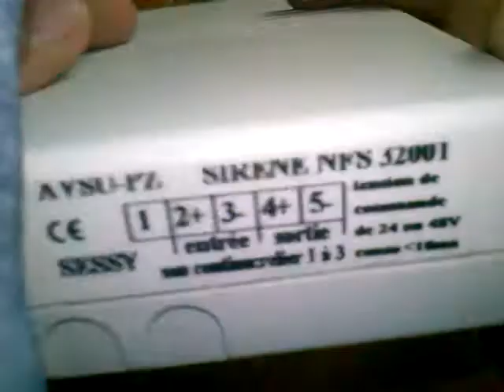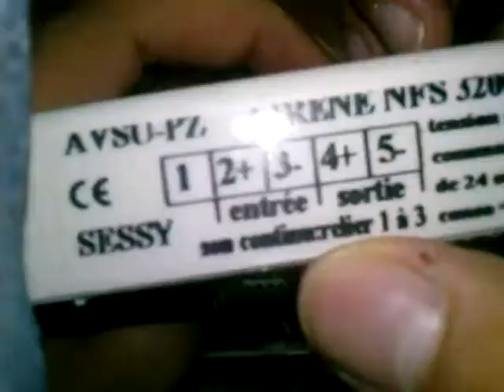Diffuseur sonore d'alarme incendie AVSU PZ